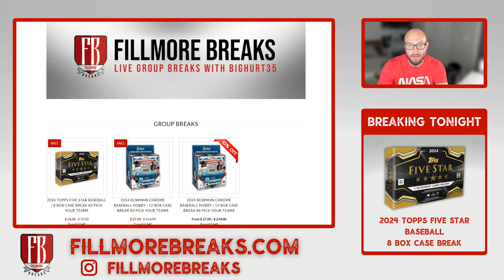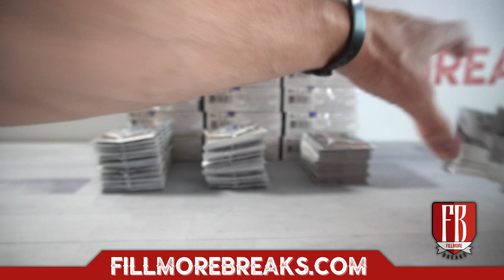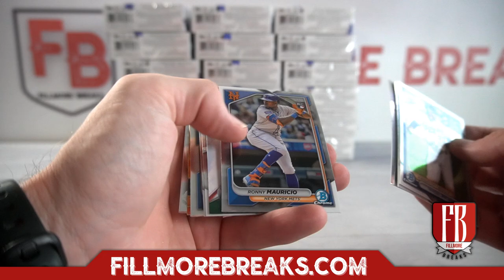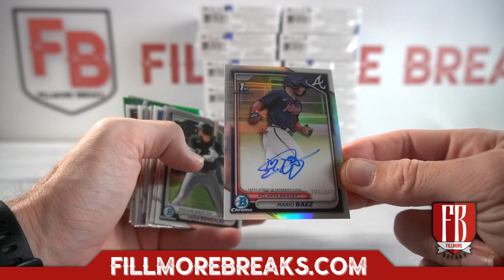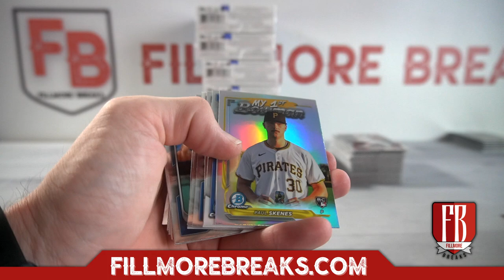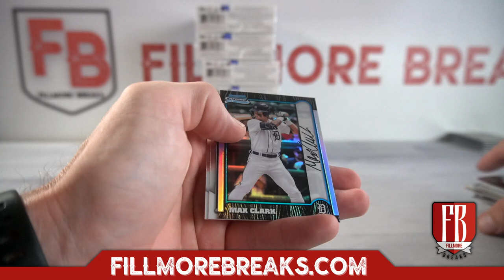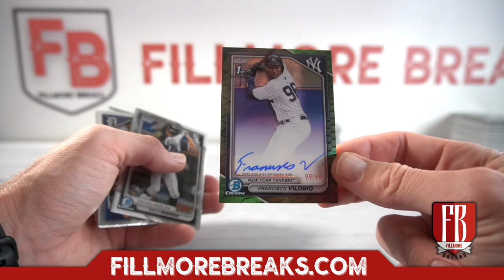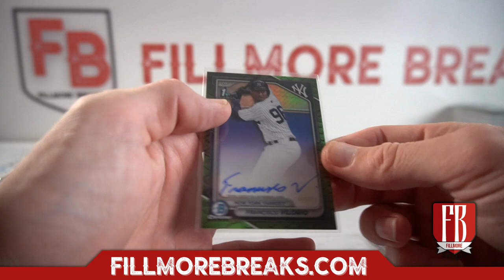2024 Bowman Chrome Baseball Hobby | 12 Box Case Break #3 Pick Your Teams